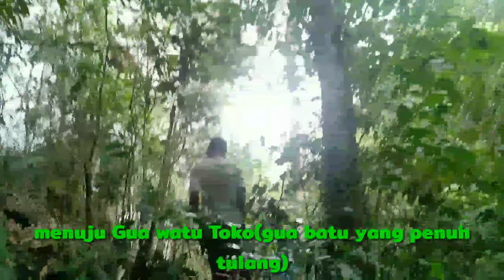SALAH INJAK NYAWA MELAYANG,MENELUSURI BUKIT BATU EMPOSANGA,MANGGARAI BARAT-FLORES-NTT,||SIMAK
Bukit batu Emposanga belakangan ini senter di bicarakan oleh hampir semua orang karna belakangan ini pemerintah setempat menobatkan sebagai destinasisi unggulan untuk kabupaten manggarai barat,apalagi warga dan pemerintah Desa setempat sudah membuka akses menuju tempat ini,dan untuk mencapai ke tempat ini membutuhkan waktu kuarang lebih satu jam atau satu kilometer dari kampung wontong,atau 6jam dari pusat kota Labuan Bajo atau jarak tempuh kurang lebih 97,4km lewat jalan trans flores Labuan bajo-Regho atau 104km lewat trans flores labuan bajo-Ruteng